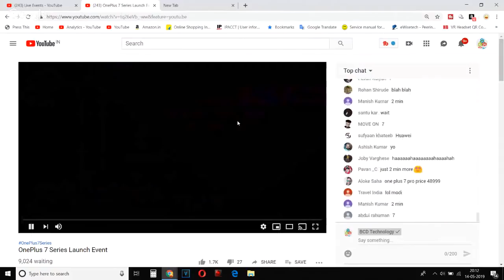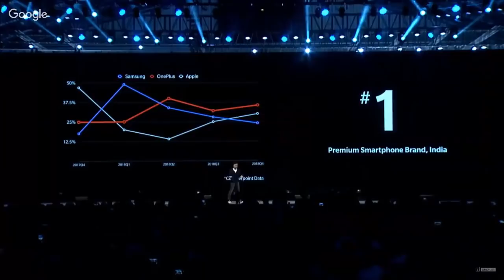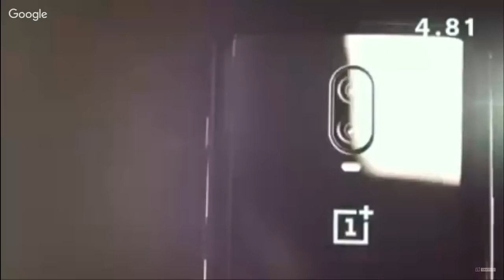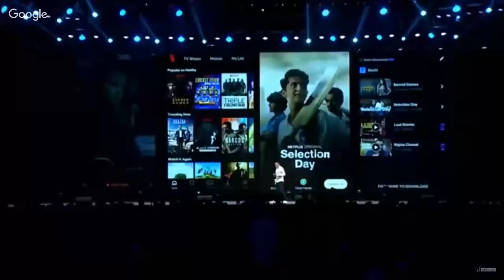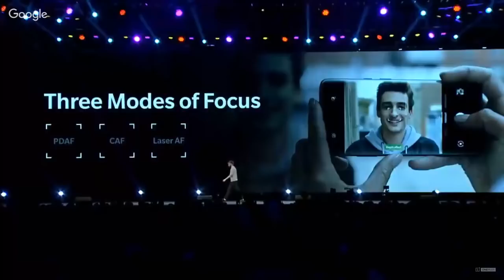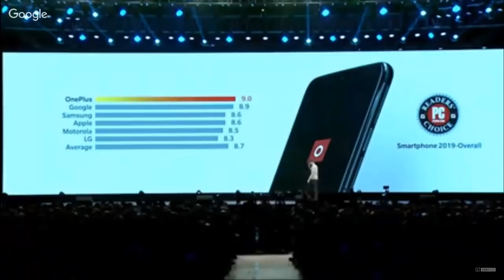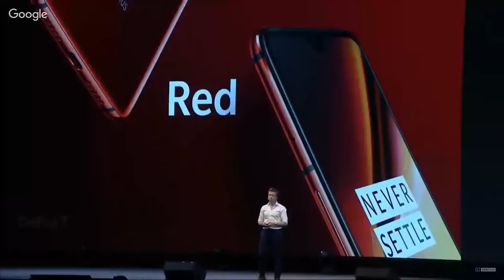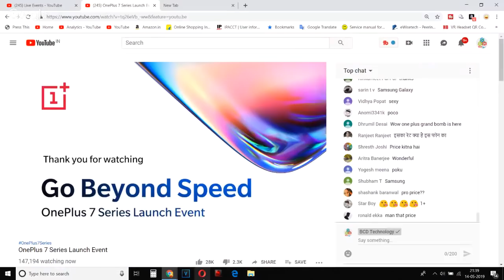Live Streaming: Oneplus 7 & Oneplus 7 Pro Launch Event